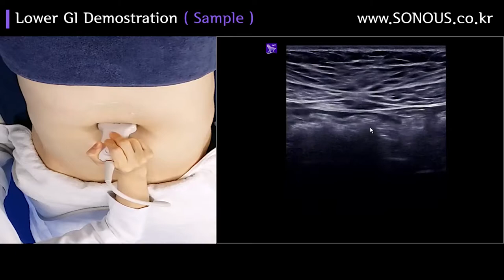초음파교육,하복부초음파, Lower GI scan 강의 샘플영상 / SONOUS (소노어쓰) | 대표강사 : 장경미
본 영상은 SONOUS의 Lower GI scan 온라인 강의 샘플입니다.